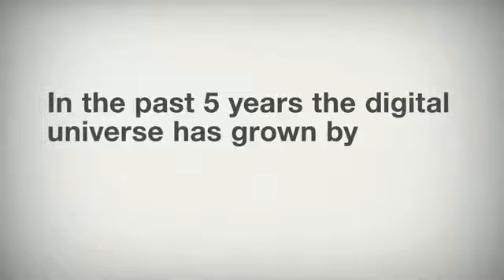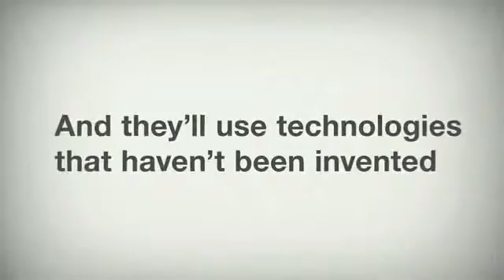Information literacy collage1